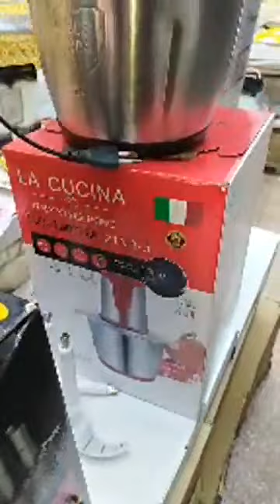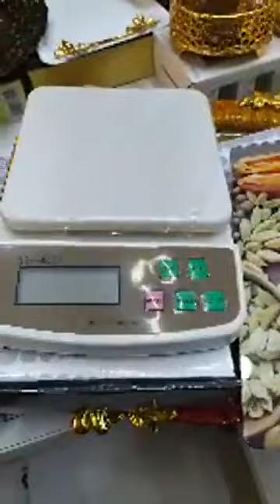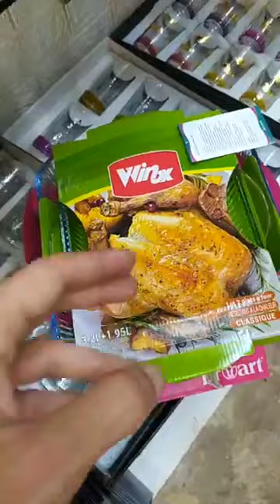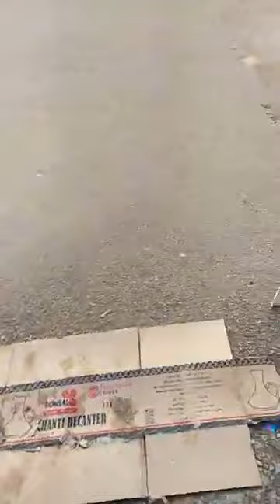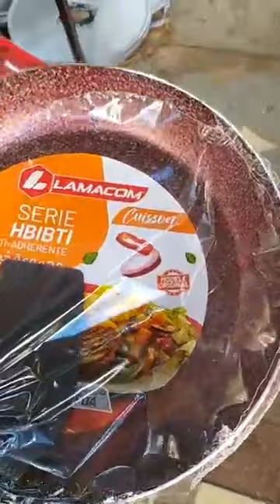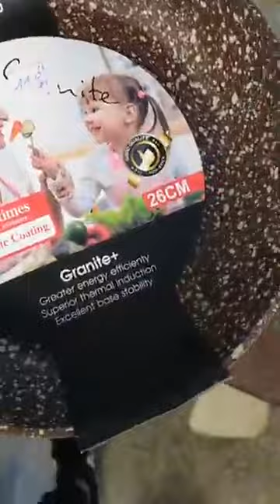جديد عروض وتخفيضات أواني مول الهمزة من ويسلان مدينة مكناس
ااواني منزلية رائعة وتخفضات خيالية عند محل مول الهمزة من ويسلان مدينة مكناس رقم الهاتف الوتساب
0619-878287